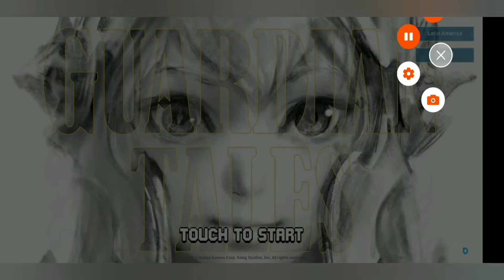GUARDIAN TALES| ARENA |ONCE UPON A TIME IN THE ARENA END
I can't go any further

Guardian Tales is a free mobile gatcha, a game with a story and captivating full of references from animes, movies, old and new games and etc...